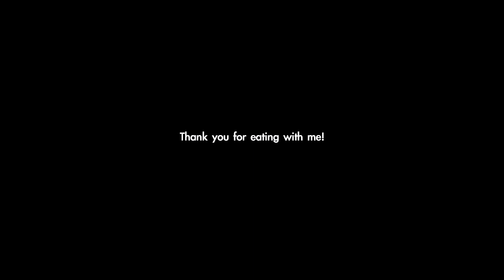Eat with me | Neoguri (너구리) ramen & Tuna mayo kimbap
I'm having a neoguri (너구리) ramen and tuna mayo kimbap.

Just wanted to have a chill and relax dinner with you all!